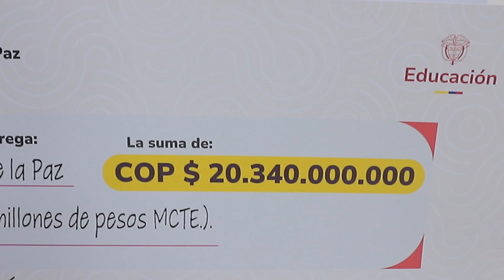Rector UNIPAZ agradece apoyo del MEN y SAE en la construcción de la Universidad que transforma.